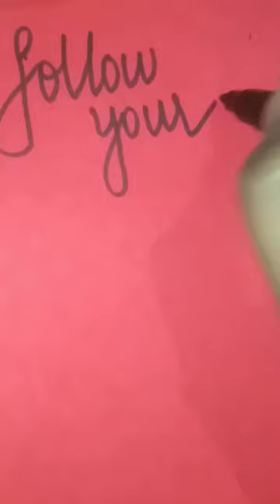follow your dreams they know the way l shorts l